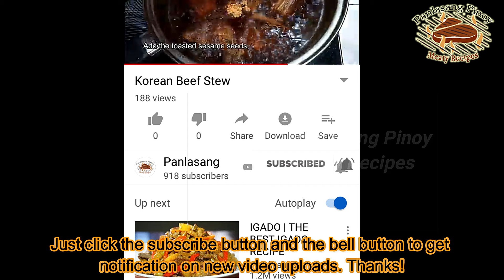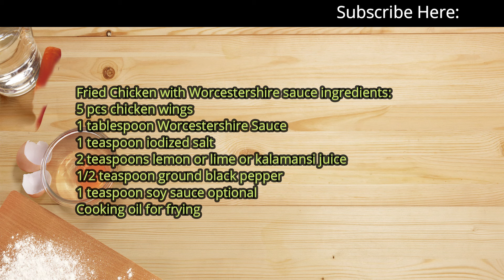Fried Chicken with Worcestershire Sauce - Very Tasty and Unique Taste Fried Chicken! 💯🐔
Discover the ultimate flavor explosion with our Easy Fried Chicken with Worcestershire Sauce! This recipe skips the breading for a lighter, crispier bite, infused with the tangy, savory magic of Worcestershire sauce. Perfect for any occasion, this mouthwatering chicken is marinated to perfection and fried until golden brown. Paired with a delicious dipping sauce made from Worcestershire and catsup, every bite is a taste sensation. Watch now and learn how to create this simple yet irresistible dish that will have everyone coming back for more!

Ingredients:
5 pcs chicken wings
1 tablespoon Worcestershire Sauce
1 teaspoon iodized salt
2 teaspoons lemon or lime or kalamansi juice
1/2 teaspoon ground black pepper
1 teaspoon soy sauce optional